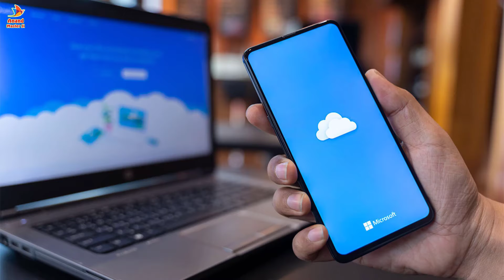Using Google Drive without internet feature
How to access Google Drive files offline